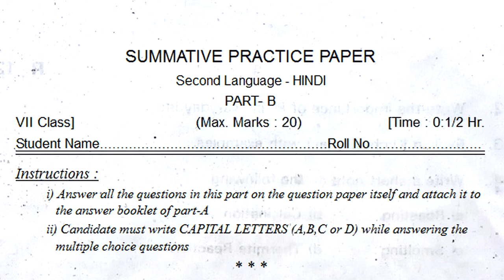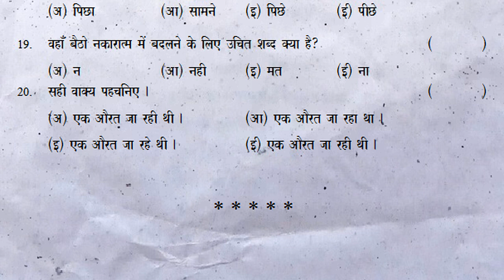7th class hindi summative 2 exam practice paper 2022 | class 7 sa2 hindi questions | 20 marks test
7th class fa2 hindi exam papers 2022, 7th class sa1 hindi exam papers 2022, 7th class sa2 hindi exam papers 2022, 7th class model test paper for practice 2022,

7th class sa2 hindi practice exam paper 2022 | part be 20 marks questions | summative grand test 7th

7th class hindi sa2 practice exam paper 2022 | part b 20 marks questions | grand final summative

7th class summative 2 hindi exam practice paper | part b 20 marks grand final questions | sa2 annual

7th class hindi summative 2 exam practice paper 2022 | class 7 sa2 hindi questions | 20 marks test

7th class hindi contents
मन करता है
सच्चा दोस्त
हिंदी दिवस
अपना प्यारा भारत देश
आसमान गिरा
छुट्टी पत्र
चारमीनार
हमारे त्यौहार
गुसडी
कबीर के दोहे
साहसी सुनिता
आत्मविश्वास
ये पाठ केवल पढ़ने के लिए है
शब्दकोश

7th class sa hindi practice question paper 2022,
7th class sa1 hindi practice question paper 2022,
7th class sa2 hindi practice question paper 2022,
7th class summative hindi practice question paper 2022,
7th class hindi sa practice question paper 2022,
7th class hindi sa1 practice question paper 2022,
7th class hindi sa2 practice question paper 2022,
7th class hindi summative practice question paper 2022,

7th class sa hindi practice model paper 2022,
7th class sa1 hindi practice model paper 2022,
7th class sa2 hindi practice model paper 2022,
7th class summative hindi practice model paper 2022,
7th class hindi sa practice model paper 2022,
7th class hindi sa1 practice model paper 2022,
7th class hindi sa2 practice model paper 2022,
7th class hindi summative practice model paper 2022,